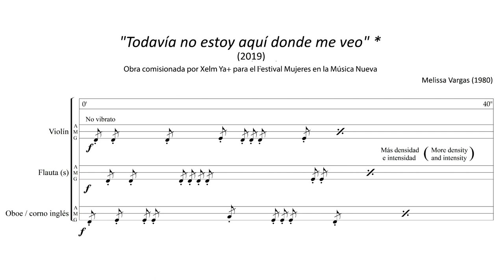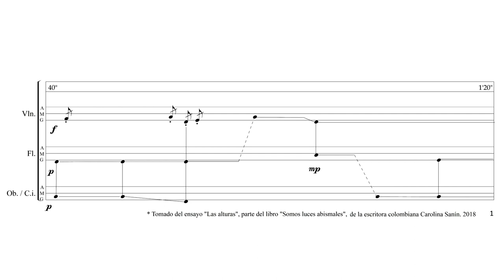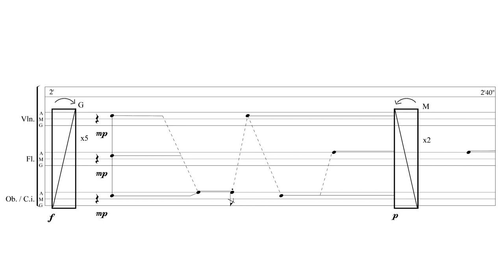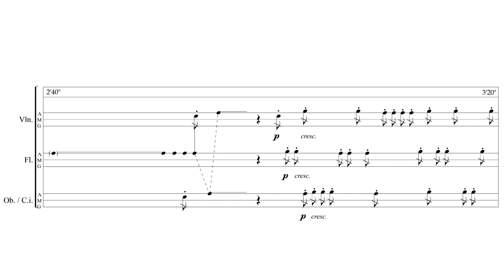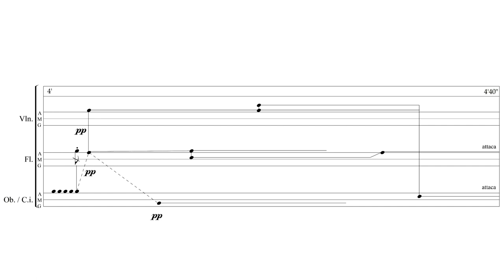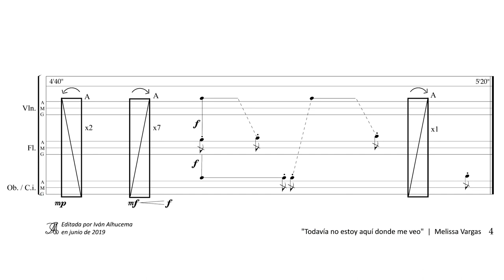Melissa Vargas — Todavía no estoy aquí donde me veo [w/ score]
performed by Ensamble XelmYa+
Todavía no estoy aquí donde me veo by Melissa Vargas (2019)

uploaded with permission from Melissa Vargas on behalf of Ensamble XelmYa+

00:00 Todavía no estoy aquí donde me veo
05:23 Performance Notes

follow us for new videos and news!